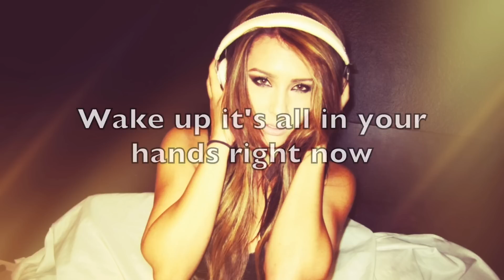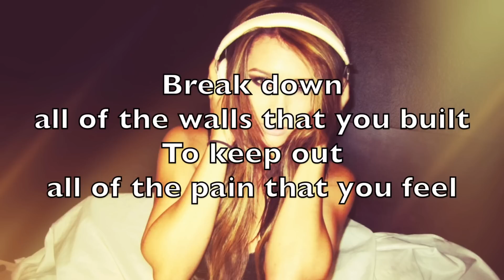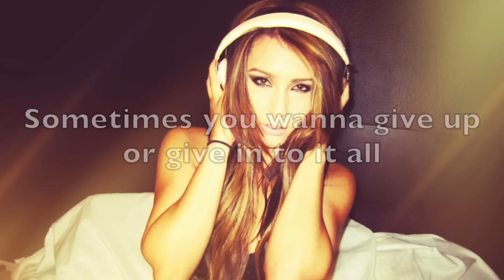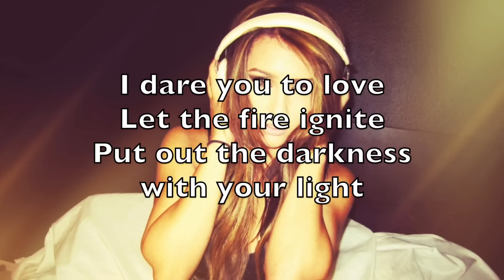Dare You To Love - Photronique [Official Lyric Video]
Superpop (Truly, Madly, Deeply) - Track 4

V1
stand up don't let them keep you down
speak up your voice carries over the crowd
wake up its all in your hands right now
you've got something so special and rare
unlock the feeling thats always been there
don't stop you can reach the clouds

PRE
start forgiving
this world we live in
dont waste one minute
of your life on foolish lies

HOOK
sometimes you're in the dark
sometimes it gets too hard
sometimes you wanna give up or give in to it all
 don't let go of your spark
it makes you who you are
just being you is enough

I dare you to love
let the fire ignite
put out the darkness with your light
now is the time
to open your heart to whats inside

V2
break down
all of the walls that you built
to keep out
all of the pain that you feel
cuz I've found
love always turns it around